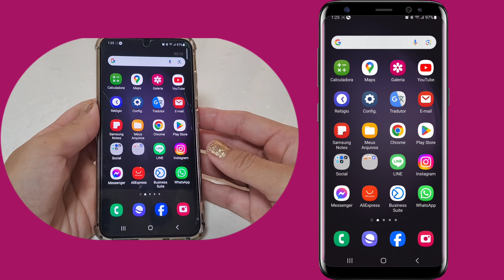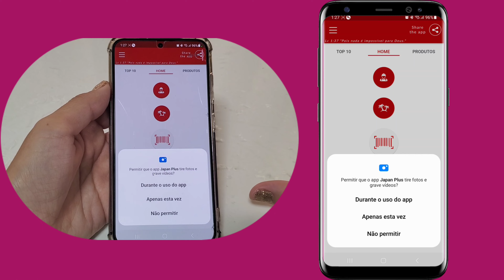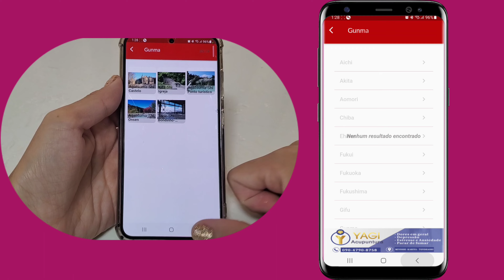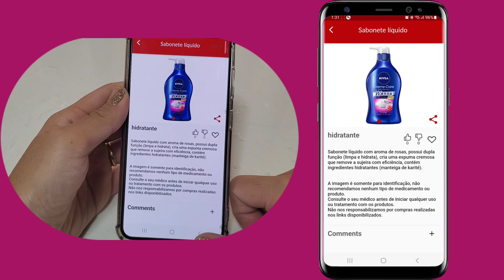Precisa conhecer! - App que facilita a sua vida no Japão - Japan plus - Aplicativo Japan plus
Venha conhecer esse aplicativo gratuito para celulares Android e IOS com a função de facilitar a vida de estrangeiros que vivem ou visitam o Japão.
O aplicativo Japan plus é ótimo e ajuda a entender os produtos japoneses do mercado e desse jeito facilita a vida dos estrangeiros que moram no Japão, da comunidade Brasileira e Latina e de muitos outros países já que o aplicativo está disponível em 8 línguas.
Muito obrigada aos desenvolvedores🙏

Fiz esse vídeo com muito carinho para vocês, espero que gostem muito 😊

Luz portátil para gravar de noite

Tripé para Celular

Proteção de tela Galaxy